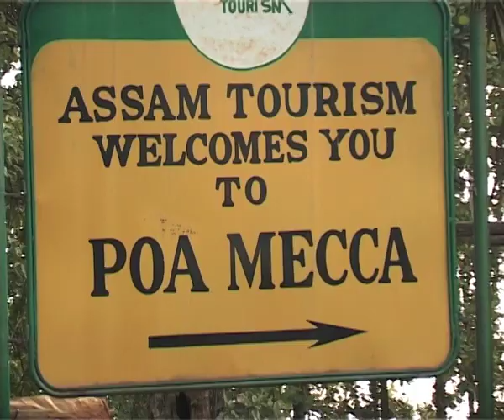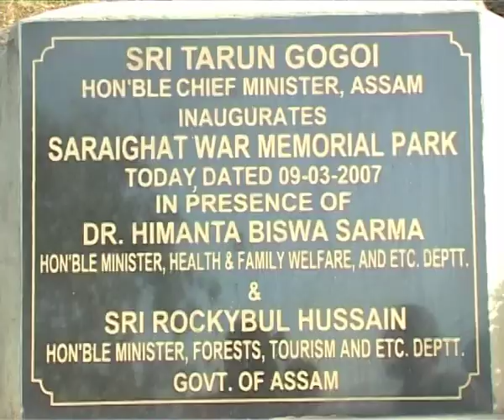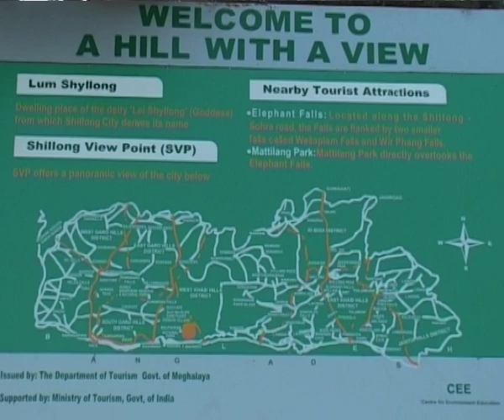Places to visit in Guwahati & Shillong | NorthEast India | Kamakhya | Shillong Peak | Elephant Falls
North-East India’s states are dream destinations for many tourists. In this episode, we have covered a few places of Guwahati and Shillong. Shillong is also known as Scotland of the East. The soothing climate makes Shillong suitable to visit during all seasons. The exciting mountain peaks, crystal clear lakes and breathtakingly scenic beauty are the key reasons why people visit Shillong. Apart from the natural beauty, Shillong also acts as the gateway to Meghalaya, the state is famous for heavy rainfalls, caving, tallest waterfalls and amazing people and culture make it a must visit place.
Credit: Dev Avinash Taneja
Anchor: Sanam Damania